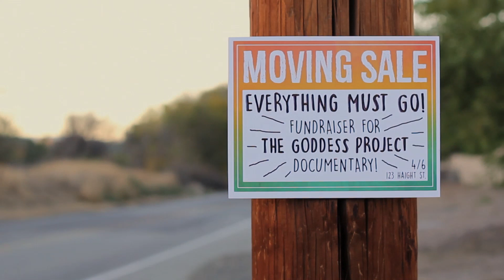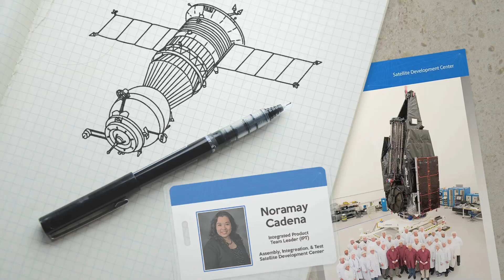The Goddess Project - [Official Trailer]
Determined to create more representation for women in media, two filmmakers packed their lives into a school bus and hit the road for what became the most transformative adventure of their lives. Through powerful conversations with over 100 women from different walks of life, The Goddess Project gives an intimate look into the collective experience that women in the United States face today.

A film by Holli Rae & Sara Landas

Original Music Composed & Performed by: Mary Ekler